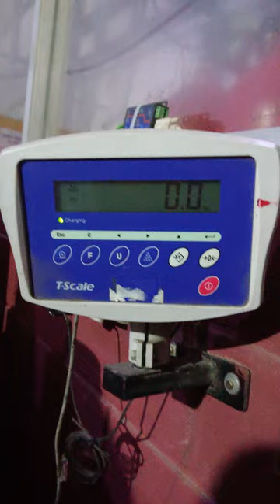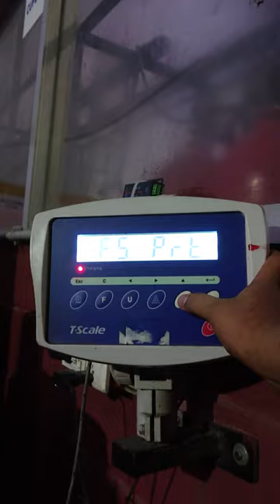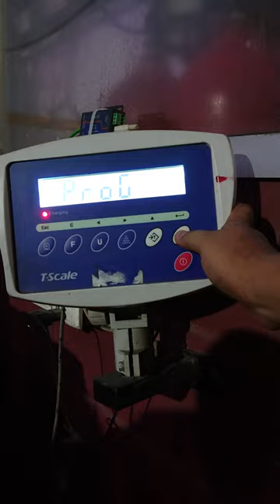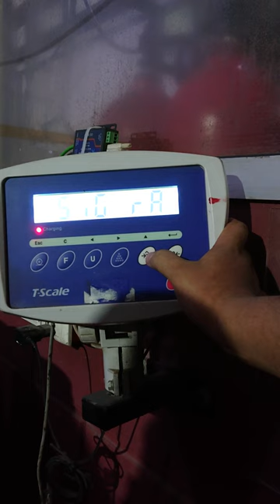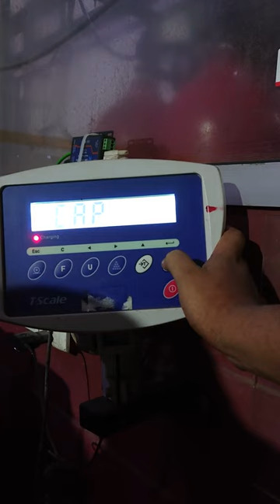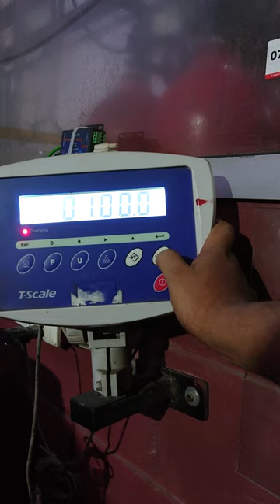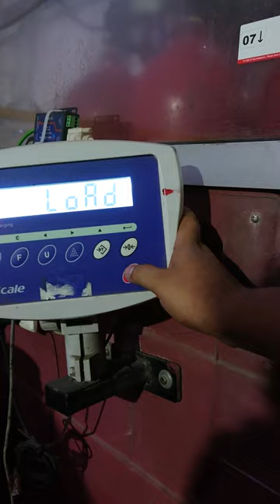T scale calibration